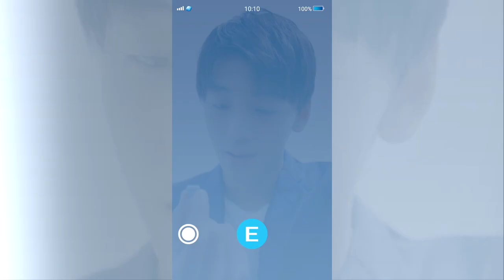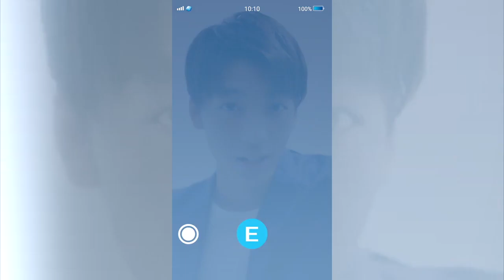竹内涼真さんイートミントCM集全12篇+おまけ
竹内涼真さん出演のイートミントのCMをまとめてみました。2018年3月現在まで。全12篇+おまけのメイキング。
Ryoma Takeuchi  gathered commercials that appeared.

問題がある場合は権利者様の直接の連絡をお願いします。確認後、速やかに対応致します。

第3回モニタリング大賞!! 超豪華芸能人の永久保存版! 竹内涼真・石原さとみ・阿部寛 20180315